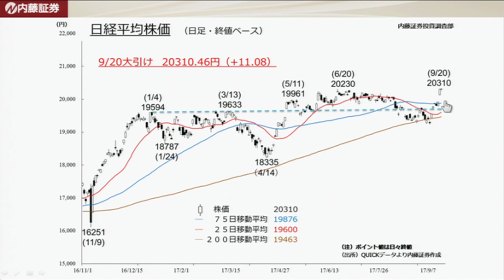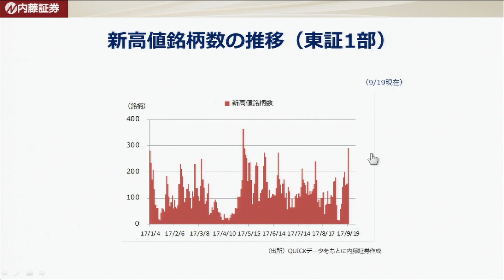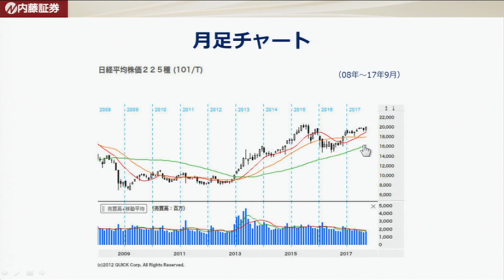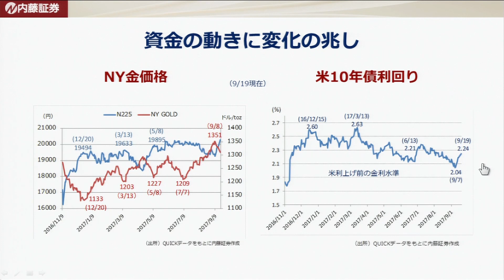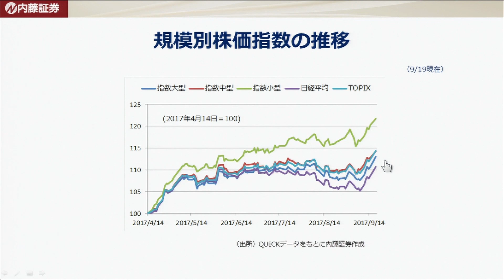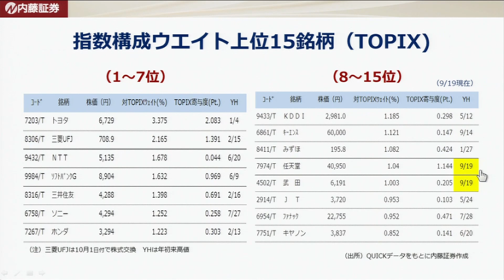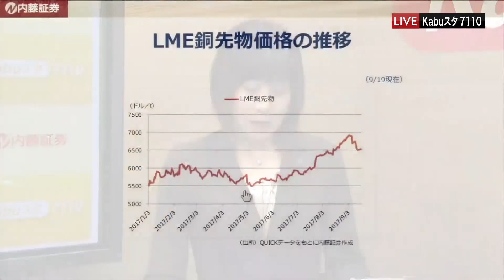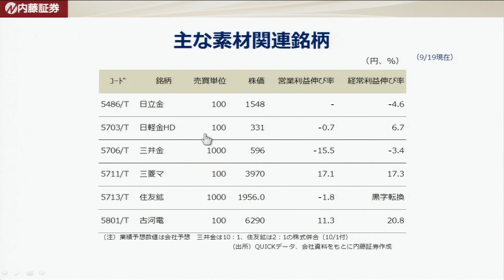7110マーケットTODAY9月20日【内藤証券 北原奈緒美さん】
7110マーケットTODAYは毎週月・水・金曜日に内藤証券がお送りする